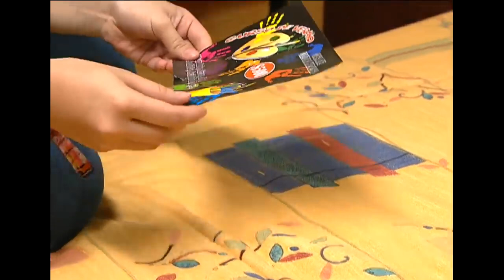Niña mala - Lo Que Callamos Las Mujeres